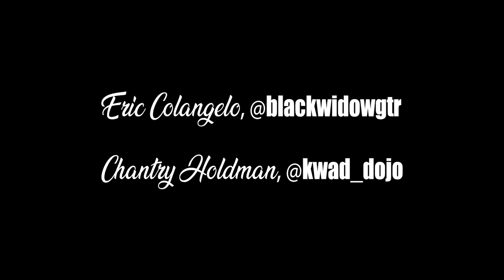Import Rally 2019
A yearly show that brings the community together as one, hosted at Pensacola Beach in the beautiful state of Florida! Huge thanks to Javier for hosting Import Rally, Chantry with Kwad Dojo for drone footage, and Eric aka BlackWidowGTR for help with video editing! Make sure to check them out!